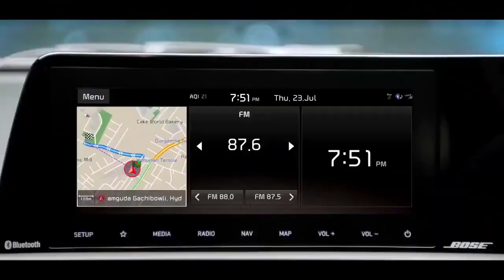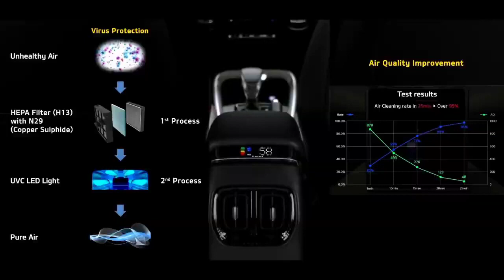आग लगा दी ! All New Kia Sonet Facelift